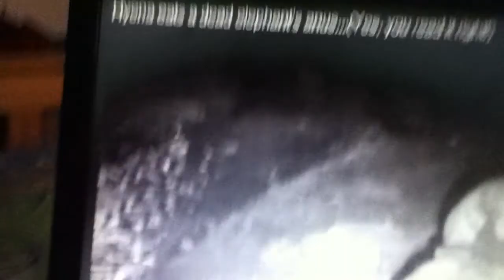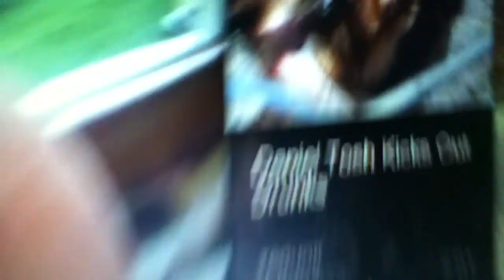reaction to hyena eats elephant's anus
two messed up kids watch hyena eating elephant's ass hole bitches ! hahahahahahahahahaha fucking funny